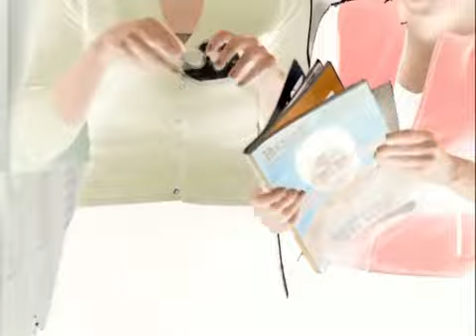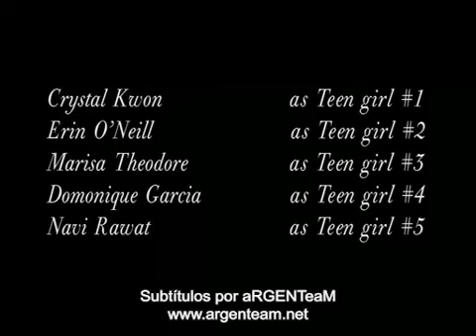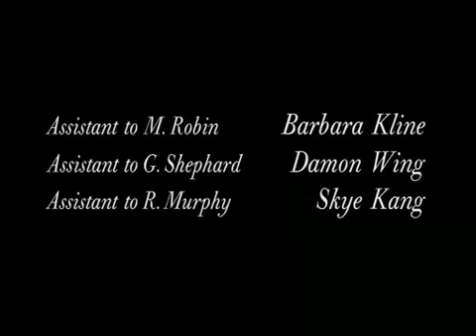"POPULAR" Serie TV 01X15 - SUBT ESPAÑOL (Carly Pope / Sam McPherson + Leslie Bibb / Brooke McQueen)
Popular (Serie de TV de 1999 a 2001) protagonizada por Carly Pope como Sam McPherson y Leslie Bibb como Brooke McQueen. Fue una serie de drama y comedia adolescente transmitida en Estados Unidos por el canal The WB, creada por Ryan Murphy (Nip/Tuck) y Gina Matthews (What Women Want, Jake 2.0, 13 Going on 30)